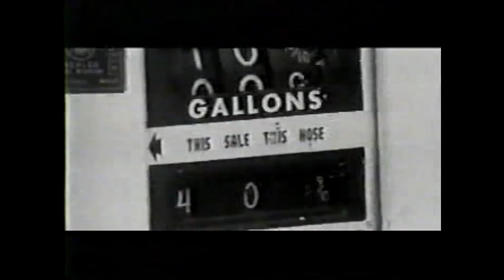Dolly Parton: After The Goldrush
From the Tv spechial Treasures